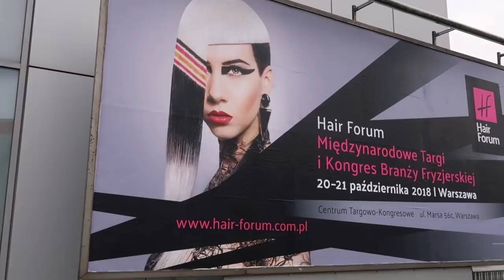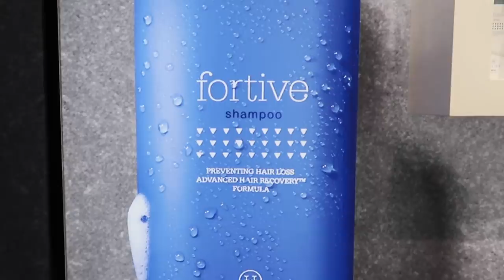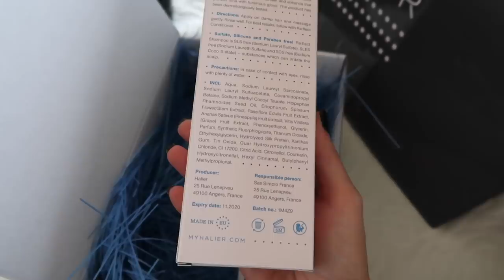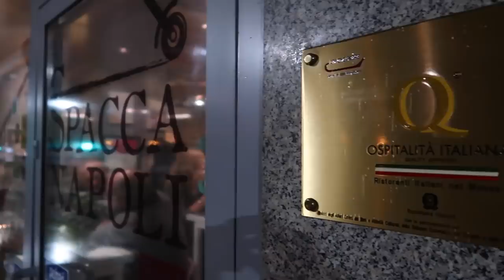COŚ DO WŁOSÓW, COŚ SŁODKIEGO I COŚ NA WIECZÓR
Błyszczyk Chanel - już niedostępny

Muzyka w filmie:
Song: ES_Catching Fire
Song: ES_Colorize